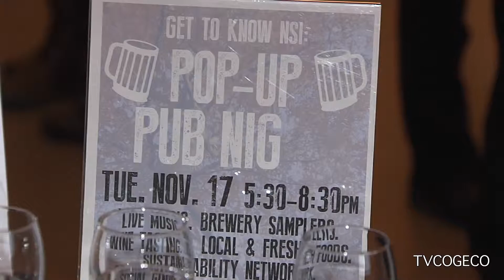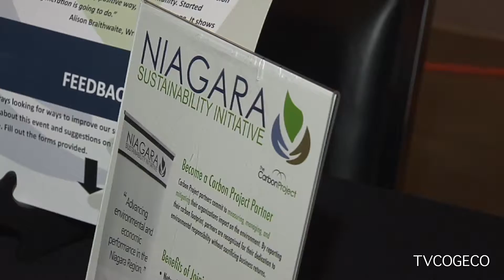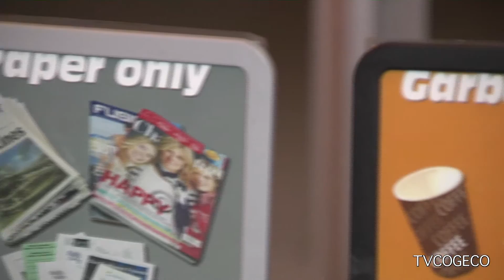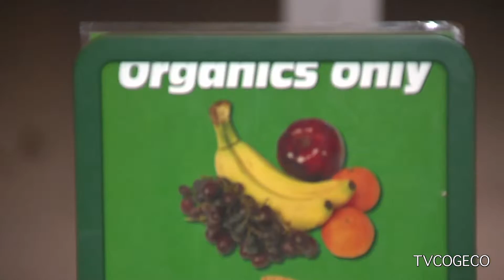Get To Know NSI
The Source's Miriam Valdes-Carletti visited Niagara Sustainability Initiative's "Get To Know NSI: Pop-Up Pub" event at Balls Falls Conservation to learn more about this incredible organization that advances environmental & economic performance through the greening of local organizations in the Niagara Region.